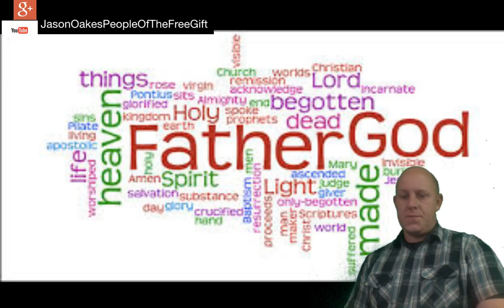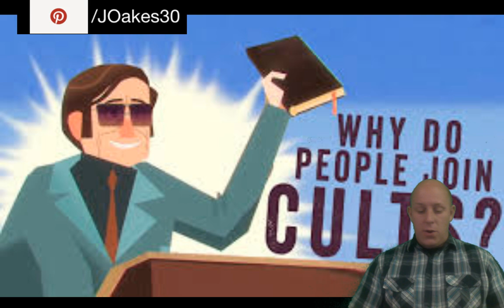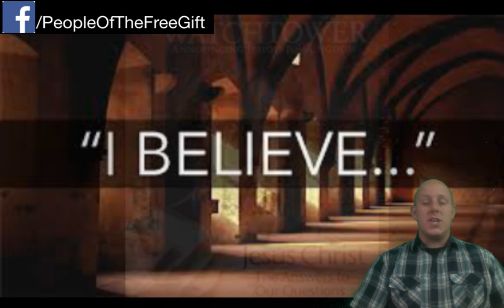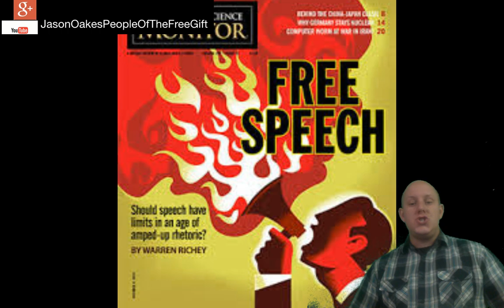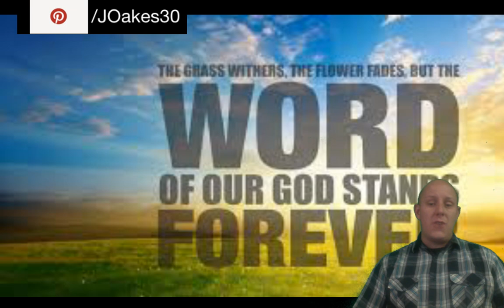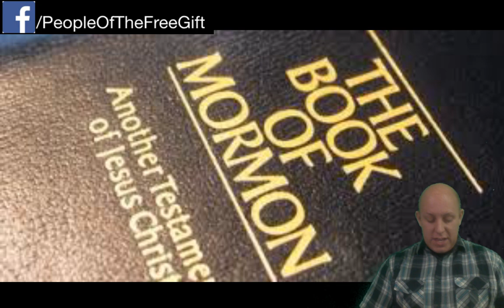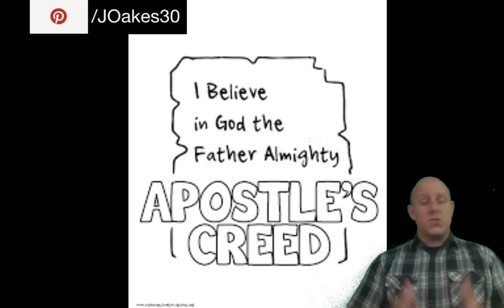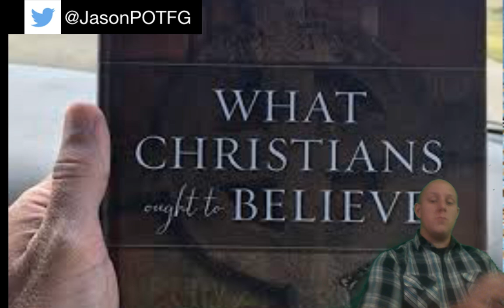Are Christians Required to Keep the Sabbath?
1. Sunday
2. Monday
3. Tuesday
4. Wednesday
5. Thursday
6. Friday
7. Saturday

Ok so now that we have checked that out lets go and have a little look in the Bible shall we, Now if you aren't too busy commenting lies on peoples comments why not have a little look at these verses:
Genesis 2:1-3; Exodus 20:8-11; Isaiah 58:13-14; 56:1-8; Acts 17:2; Acts 18:4, 11; Luke 4:16; Mark 2:27-28; Matthew 12:10-12; Hebrews 4:1-11; Genesis 1:5, 13-14; Nehemiah 13:19. Now they are just a few but what do they have in common... Oh yes the Sabbath. And what day is the Sabbath. Well according to the lovely little book of God's Truth that is the Bible... It's the Seventh Day! Now, now, now what do we have here, You claiming that the SDA Church lives lies but it seems that the Catholic and most of the Christian churches are doing Just that!

Also lets flip to Exodus 20:8 - 11 shall we. “Remember the Sabbath day by keeping it holy. 9 Six days you shall labor and do all your work, 10 but the seventh day is a sabbath to the Lord your God. On it you shall not do any work, neither you, nor your son or daughter, nor your male or female servant, nor your animals, nor any foreigner residing in your towns. 11 For in six days the Lord made the heavens and the earth, the sea, and all that is in them, but he rested on the seventh day. Therefore the Lord blessed the Sabbath day and made it holy." Oh look here we have again, Breaking of the rules. And not just any rules... GODS RULES!

Also I recommend a study of the 10 horned beast in Revelation and In Daniel. Also some lovely Sermons from the SDA pastors, I found the 'Amazing Facts' Series with Doug Bachelor fun and interesting. Hopefully they can open your eyes to the truth. Now friend I am not asking you to believe it straight away but please may you just give it a go!

Now this is just one example, that I, a fifteen year old girl can give you. You believe you are worshiping the correct way but If you can't practice what you preach my friend then is it really the truth after all? God Bless, Have a wonderful Sabbath, I will be praying for you!

Well put, Jennifer.  The 10 Commandments are very easy to understand, and most Christians will agree that keeping 9 of them is good, but that 4th one…..

Playlist links